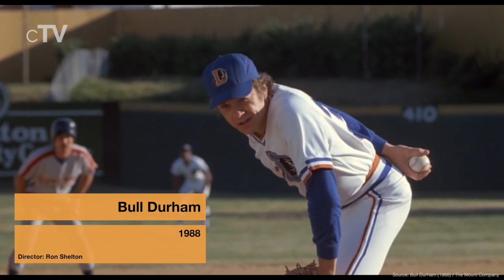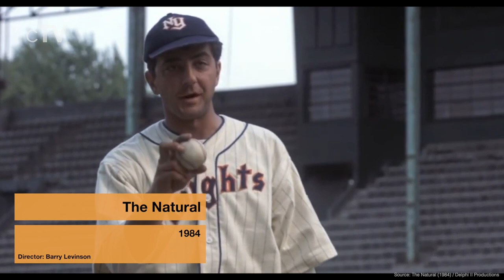Top 10 Sport Movies of the 80s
If you want know the best sports movies of the 80s you should definitely watch our picks for the best sport movies of the 1980s. All films in this ranking were released between 1980 and 1989.

We missed your favorite Sport Movie of the 1980s?

Movies in this Ranking:
10. Bull Durham (1988): (00:29)
9. Chariots of Fire (1981): (01:25)
8. The Karate Kid (1984): (02:24)
7. Major League (1989): (03:22)
6. Caddyshack (1980): (04:18)
5. The Natural (1984): (05:16)
4. The Big Blue (1988): (06:12)
3. Hoosiers (1986): (07:04)
2. Field of Dreams (1989): (08:04)
1. Raging Bull (1980): (09:55)